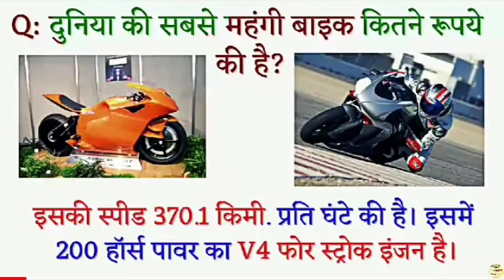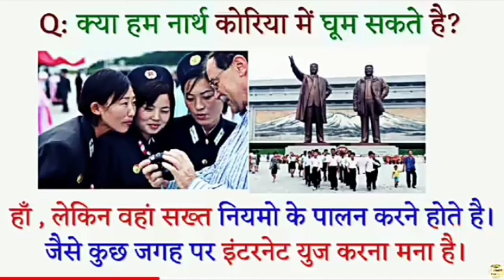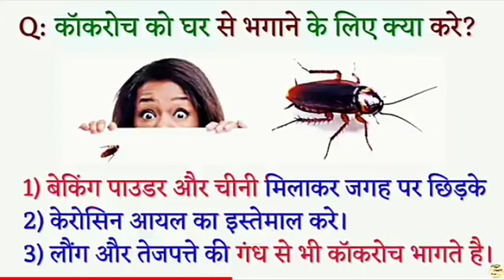Gk Questions to answer, interesting GK question to answer Hindustan technical channel